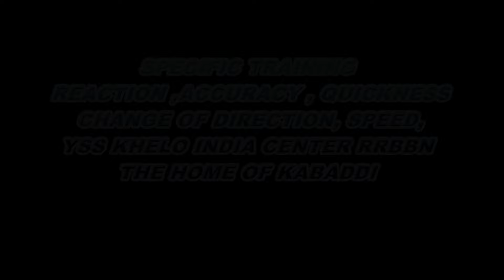COACH SANJIV#SPECIFIC TRAINING#STRENGTH#POWER#ACCURACY # QUICKNESS# MENTALLY TOUGHNESS# WILL POWER